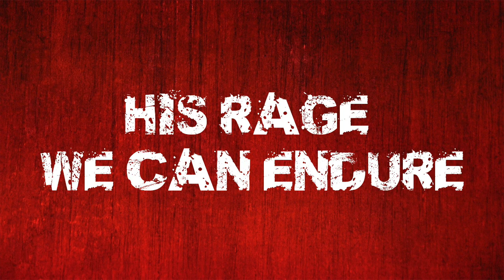Sermon: His Rage We Can Endure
Text: Ephesians 6:10-20; Revelation 12
Pastor Jim Chung